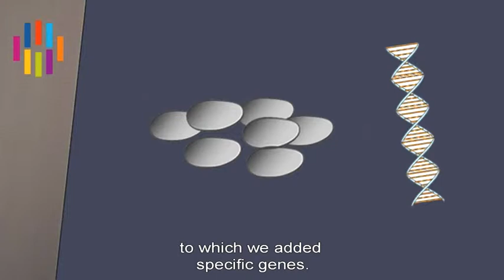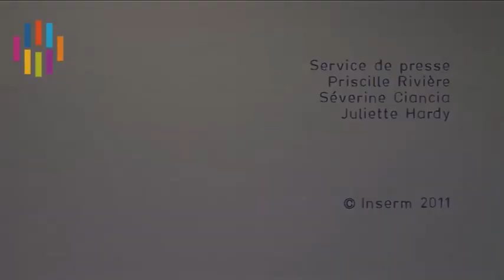Insulin : secret of fabrication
With Raphael Scharfmann, researcher at the Inserm Unit 845 " Growth and signaling research center "
A discovery published in the Jounal of Clinical Investigation, september 2011.